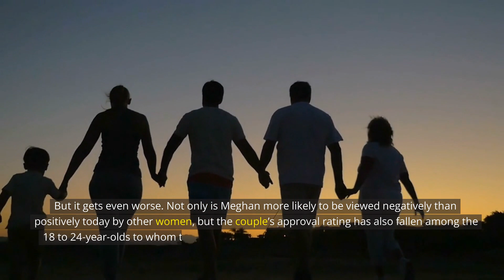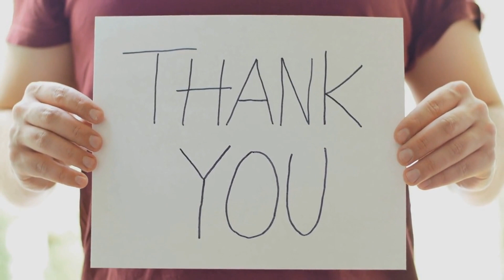HAZ & MEG SUFFERED HEAVY LOSS! Sussex POPULARITY PLUMMETS To THE MOST PATHETIC LEVEL In Both UK & US